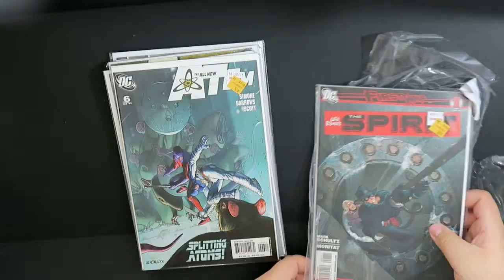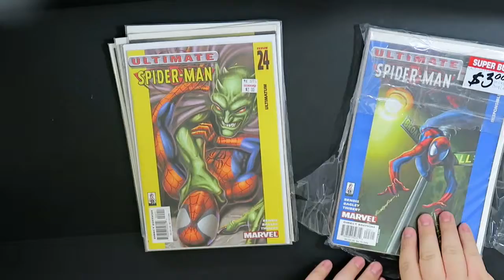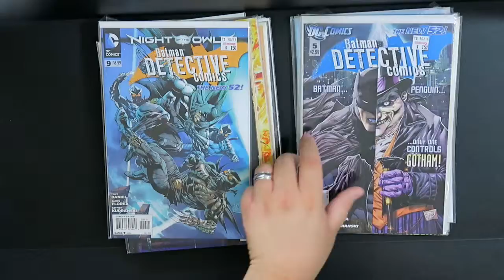HUGE COMIC BOOK HAUL!!! Half Price Books Haul #1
I can always find interesting and unique items at Half Price Books, but when I recently went, I was blown away by how much they had! I literally put items back there was so much! Check out the video to see all of comics I picked up!